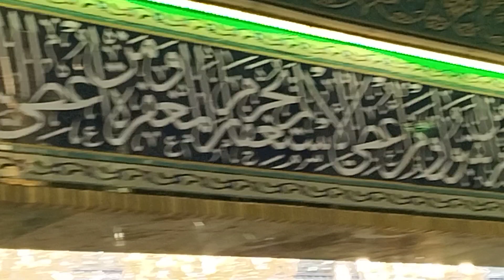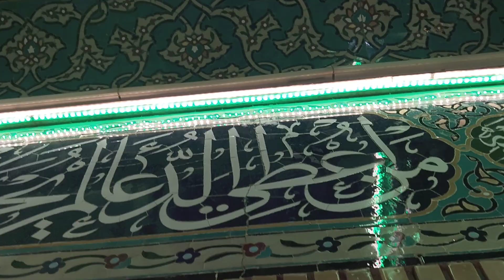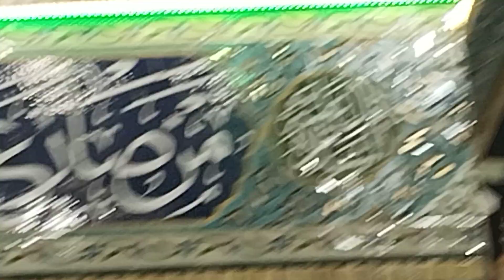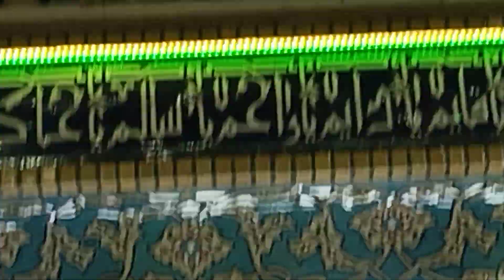Shahzada Sain Bagh Ali At Dar Pak Mola Ali Pat 3